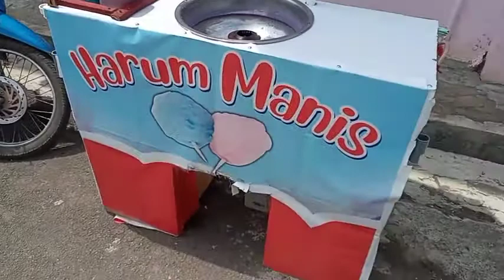Mesin gula-gula kapas#HarumManis#peluang Usaha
Review grobak dan alat membuat  jajanan jaman old.